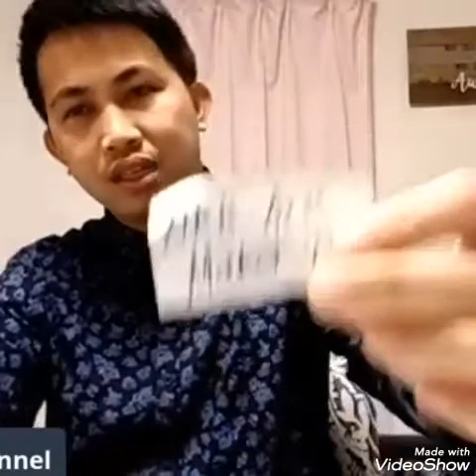The Counsel Of God | Psalm 16:5-11 | 1) Bless The Lord 2) Set The Lord 3) Rejoice In The Lord | PH